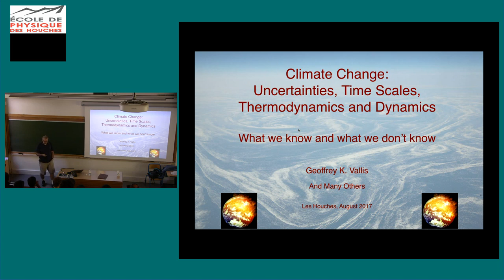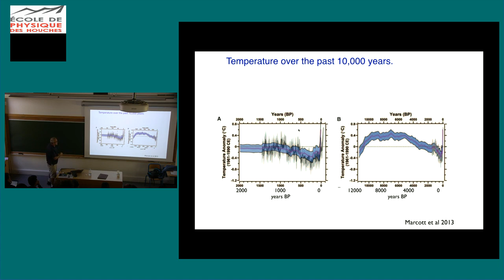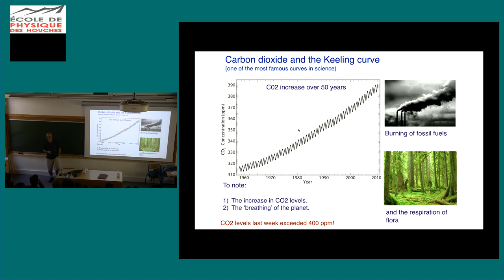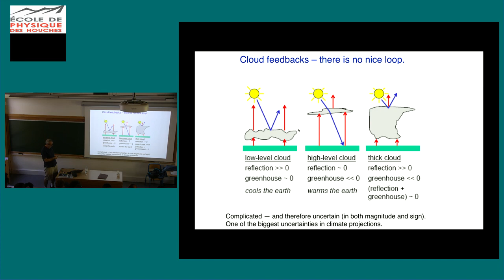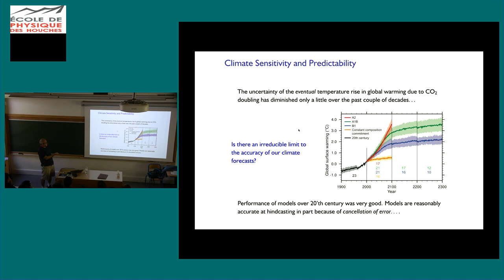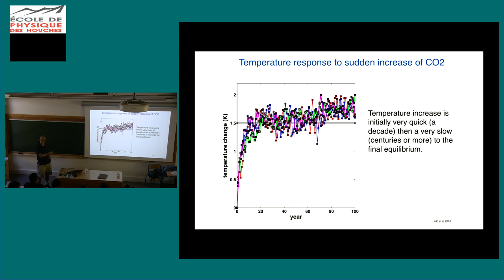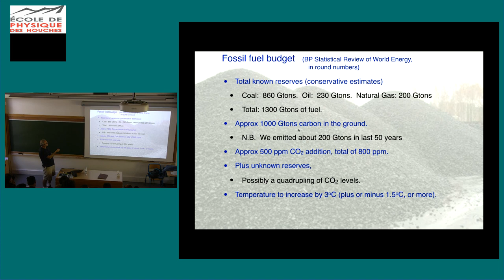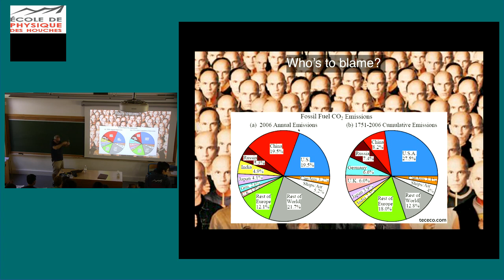Lecture ½ - Climate change: uncertainities, time scales, thermodynamics and dynamics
by
Geoffrey Vallis